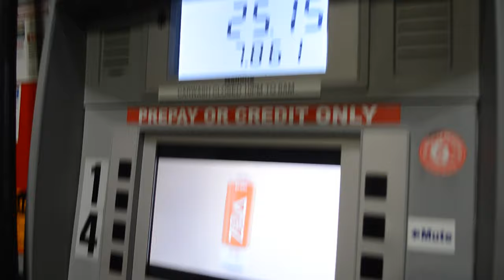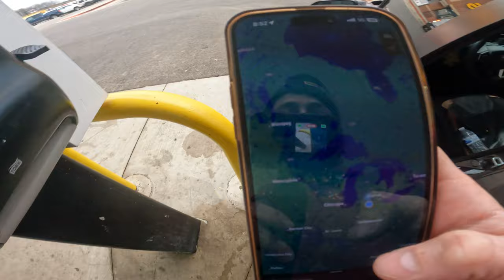ERIE ICE VLOG | kookmediahouse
Our first crack at vlogging here on this channel. I know we are trash at talking to the camera, hopefully can get better at that. Otherwise let us know what you think and if you would like to see more!